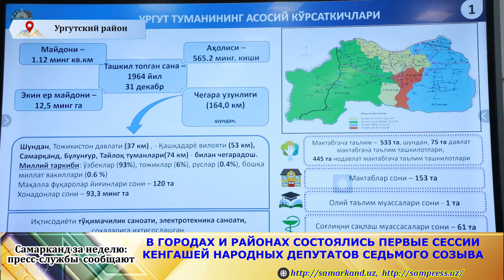🎞 CАМАРКАНД ЗА НЕДЕЛЮ: ПРЕСС-СЛУЖБЫ СООБЩАЮТ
Новоизбранные депутаты области начали свою деятельность;

В городах и районах состоялись первые сессии Кенгашей народных депутатов седьмого созыва;

В области будет высажено 6,5 млн.саженцев;

Тепличный бизнес - большой источник рабочих мест и экспорта продукции;

В районах области закладываются сады.